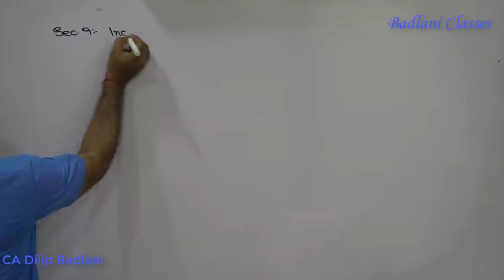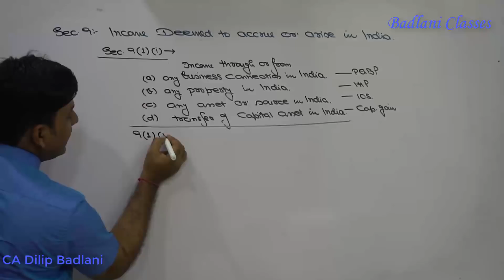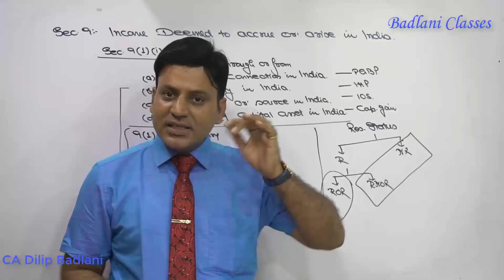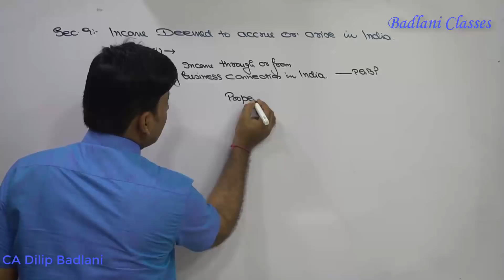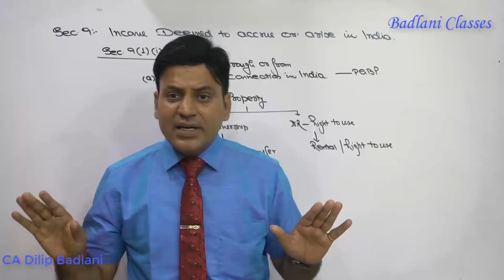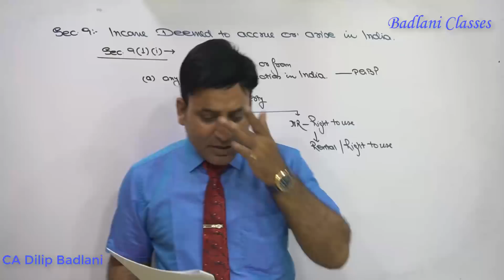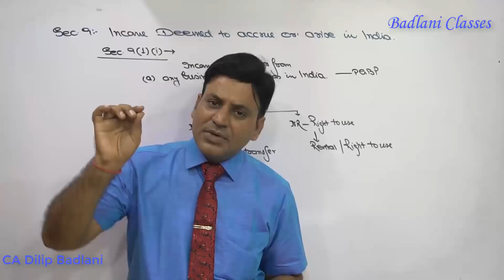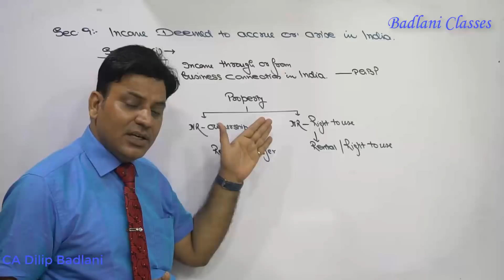Income Tax : AY 19-20 : Sec 9 : Income Deemed to Accrue or Arise